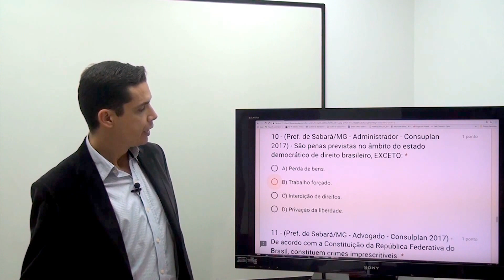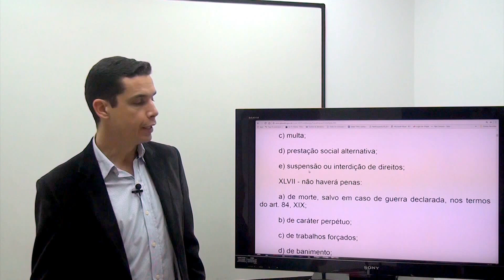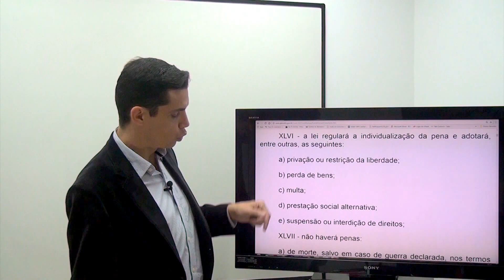Questão 10 (Pref. de Sabará/MG - Administrador - Consuplan 2017)